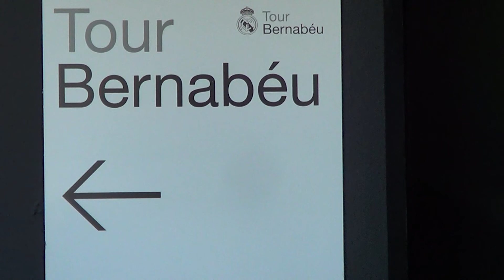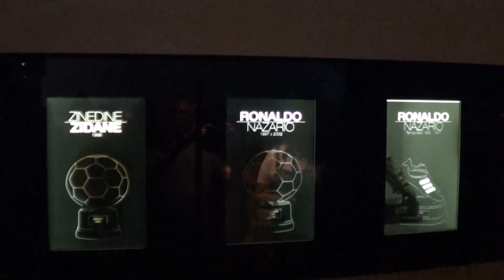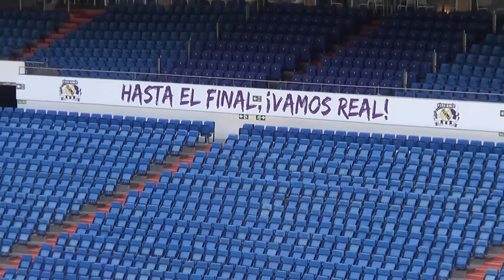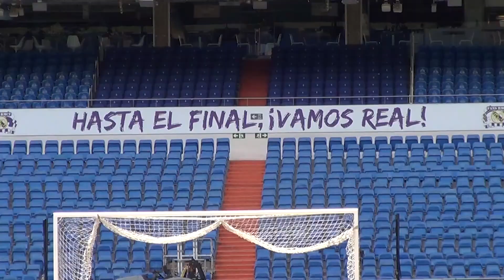Tour Santiago Bernabéu MADRID